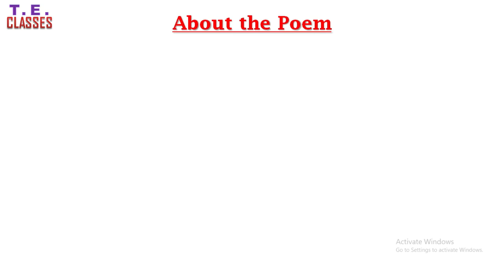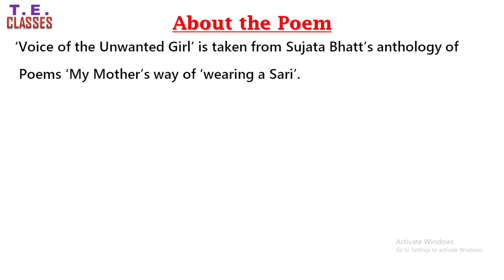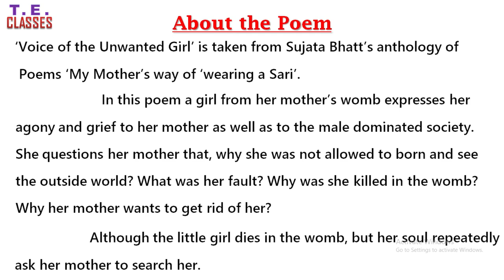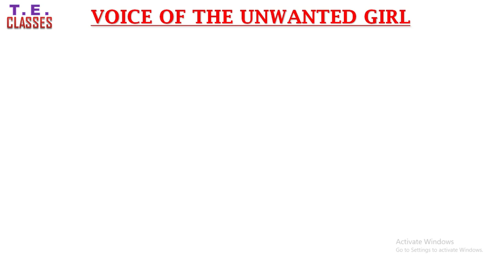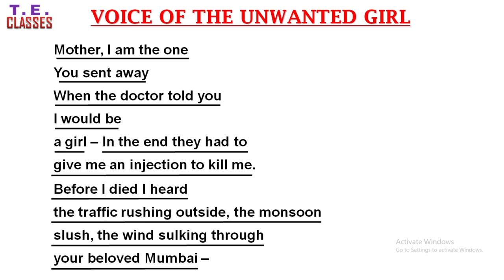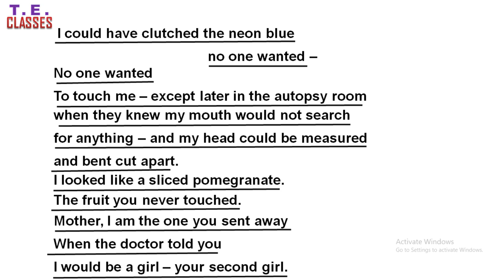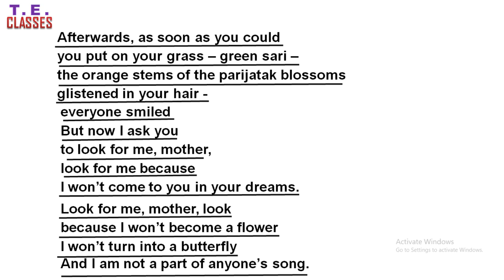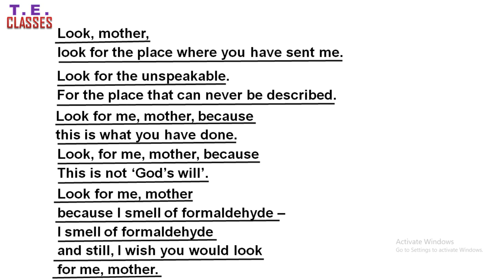Voice of the Unwanted Girl | BSEB Poem | Times English Classes [English/Hindi]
Voice of the Unwanted Girl by Sujata Bhatt.

In this poem the poetess expresses her concerns regarding female foeticide. This is a burning problem nowadays. Generally females are considered burdens on family. Through the mouth of an unborn girl child the poetess questions patriarchy and demands for a world in which gender discrimination is done away with. The government has made laws against it. But in practice it is not implemented. To check the killing female foetus dowry system must be abolished.

In this modern era, we all know that English is very important. Maximum communication are done in English language. So, it very important for us to learn and understand English.

This Channel will be very helpful for students. Various types of English poems, short stories, Prose well be describe in Hindi language, So that students will get to understand the content matter easily Teaching will be in very simple and easy way. Thus making it very clear about the content matter. Students understanding and imaginative power as well as their vocabulary will improve. Communication skills will also develop. Various English chapter relating to different boards will be described, so that the students of primary level will also get some advantage.